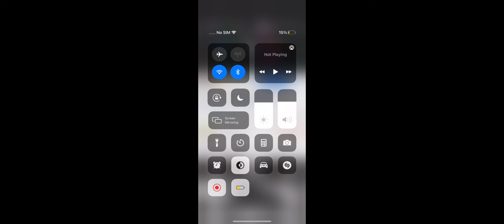Fnf herobrine mo-